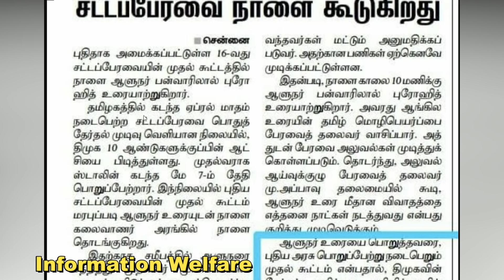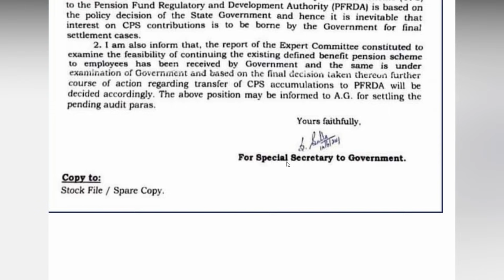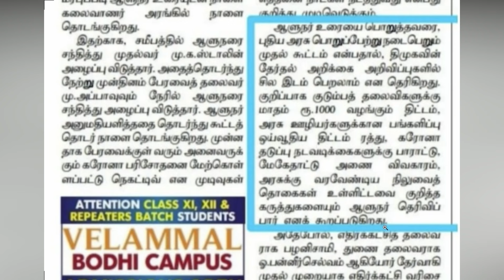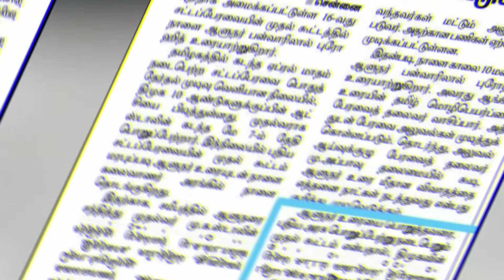தமிழக அரசு 6 அதிரடி அறிவிப்பு🔥அரசு ஊழியர்கள் பொதுமக்களுக்கு அடித்தது ஜாக்பாட்🔥இனி மாதம் 1000 ரூபாய்🔥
🔥தமிழக முதல்வரின் 6 சூப்பர் திட்டங்கள்! 🔥அரசு ஊழியர்கள் பொதுமக்களுக்கு அடிக்கப்போகும் ஜாக்பாட்! 🔥நாளை யாரும் எதிர்க்கபார்க்காத அறிவிப்புகள்! 🔥பெண்களுக்கு மாதம் 1000 ரூபாய் நகைக்கடன் தள்ளுபடி!🔥  அனைவருக்கும் நற்செய்தி 🔥

🔥 ஆளுநர் உரையை பொறுத்தவரை , புதிய அரசு பொறுப்பேற்று நடைபெறும் முதல் கூட்டம் என்பதால் , திமுகவின் தேர்தல் அறிக்கை அறிவிப்புகளில் சில இடம் பெறலாம் என தெரிகிறது.

குறிப்பாக குடும்பத் தலைவிகளுக்கு மாதம் ரூ .1000 வழங்கும் திட்டம் , அரசு ஊழியர்களுக்கான பங்களிப்பு ஒய்வூதிய திட்டம் ரத்து , கரோனா தடுப்பு நடவடிக்கைகளுக்கு பாராட்டு , மேகேதாட்டு அணை விவகாரம் , அரசுக்கு வரவேண்டிய நிலுவைத் தொகைகள் உள்ளிட்டவை குறித்த கருத்துகளையும் ஆளுநர் தெரிவிப்பார் எனக் கூறப்படுகிறது.